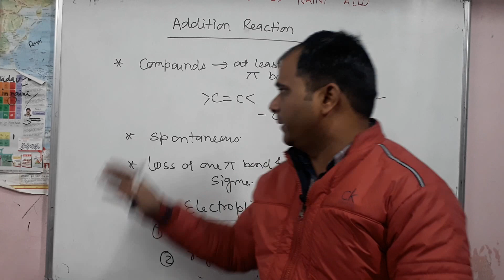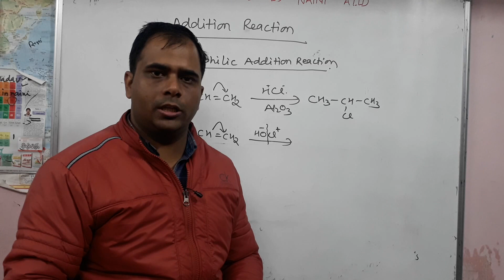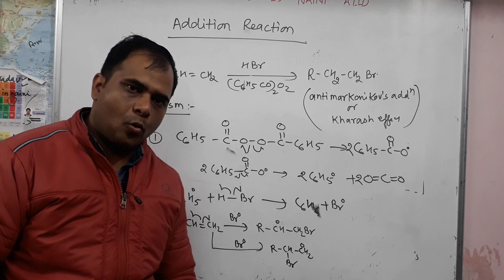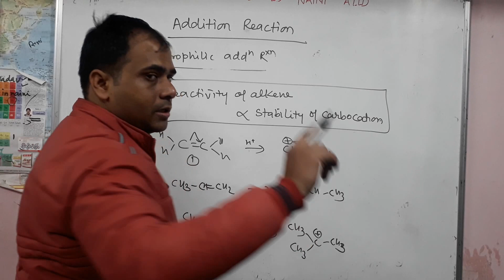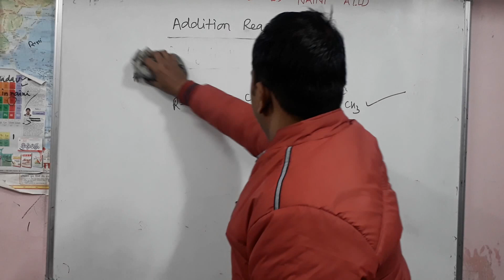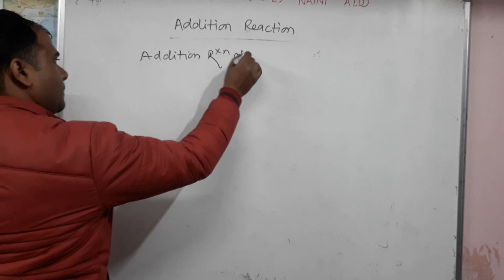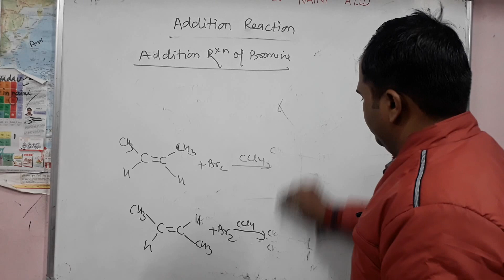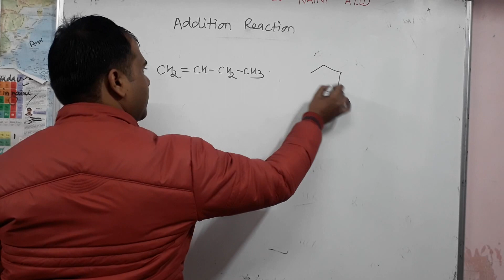ELECTRPHILIC ADDITION REACTION OF ALKENE AND ALKYNE(WITH MECHANISM ..) || XI/XII/IIT/NEET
ELECTRPHILIC ADDITION REACTION OF ALKENE AND ALKYNE
(WITH MECHANISM .hydration,halogenation,mercuration demercuration,boration syn and anti addition.)
न ज्यादा ,न कम बस उतना जितना sufficient हैं आपको आईआईटी या TOPMOST MBBS कॉलेज मे PAHUCHANE के लिए |
 XI/XII/IIT/NEET

2)GOC NOTES-
hindi
9)Wiley's Solomons, Fryhle & Snyder Organic Chemistry for JEE (Main & Advanced), 3ed, 2020
10)Wiley's Chemistry Problem Book for JEE
11) Elementary Problems in Organic Chemistry for NEET/AIIMS (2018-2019) Session

class -12

2)chemical kinetics-
Notes-